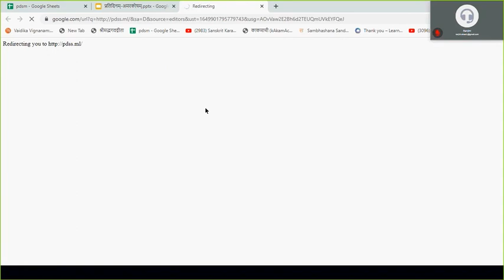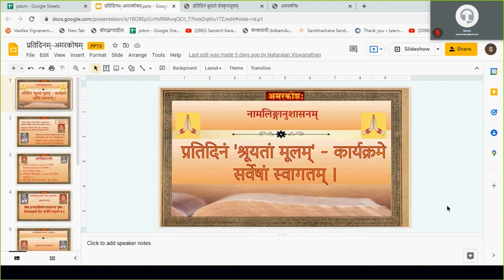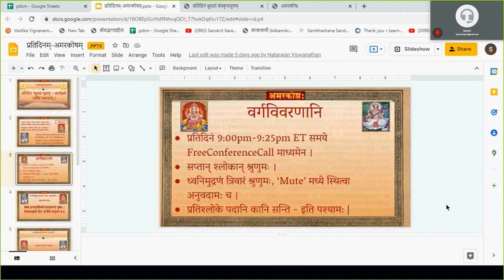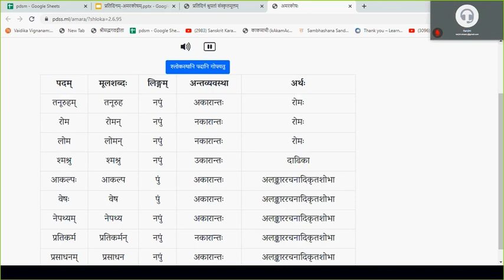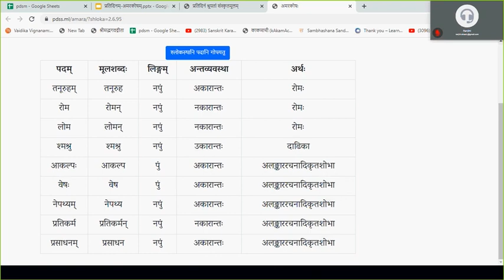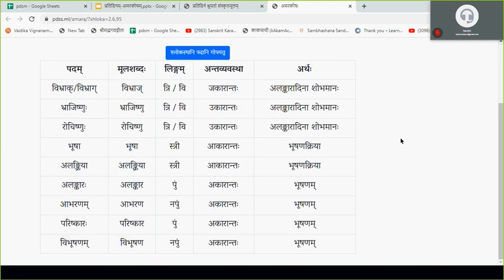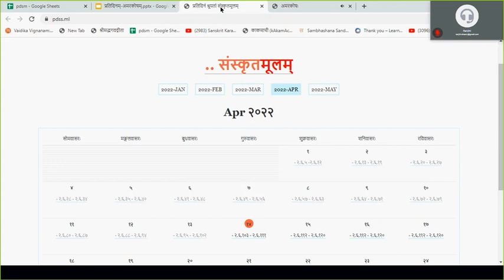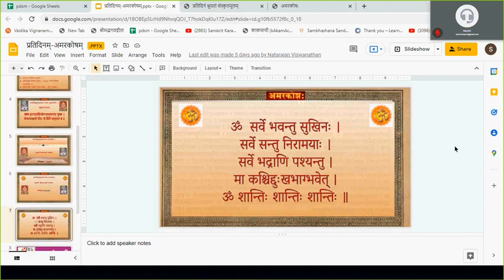Amarakosha - Part 2 [मनुष्यवर्गः - 2.6.95 - 2.6.102] | Day 89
As a part of “Pratidinam Samskritam” initiative , we conduct a program called “प्रतिदिनं श्रूयतां संस्कृतमूलम्“ from 900pm-930pm ET. Currently (from Jan 14th through Jun 20th) we will be listening to the origina text of "अमरसिंहस्य नामलिङ्गानुशासनम्" (= अमरकोषः). Everyday we will listen to authentic recording and recite 6 to 8 verses as well as try to analyze the words (पदच्छेदः) each verse with respect to  मूलशब्दः, तस्य शब्दस्य अन्तव्यवस्था,  लिङ्गम्, अर्थश्च.
For daily notifications, please  follow Amarakosha-group on Telegram -
OR please send an email to -